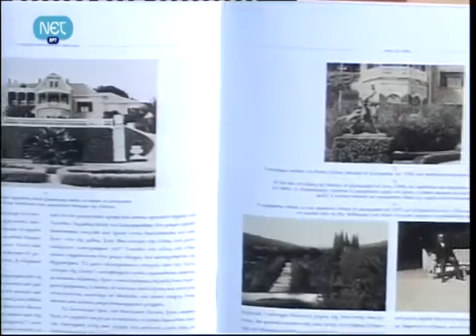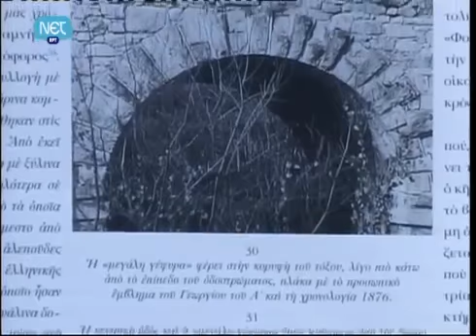Κ. Σταματόπουλος, Το Χρονικό του Τατοΐου 2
Ο καθηγητής και συγγραφέας του δίτομου έργου "Το χρονικό του Τατοΐου" κ. Κώστας Μ. Σταματόπουλος, μιλά για το Τατόι, το 2005, στην εκπομπή της ΝΕΤ "9 συν 1".
Για όσους έχουν επισκεφτεί το Τατόι, είναι εμφανής η αλλαγή προς το χειρότερο από το 2005. Φαίνεται το ξενοδοχείο "Τατόιον" ακόμη με τη σκεπή του και τις ξυλόγλυπτες λεπτομέρειες, το εσωτερικό του Οινοποιείου ακόμη άθικτο, καθώς και το εσωτερικό του βουστασίου, πριν καθαριστεί και μπουν παράθυρα με τζάμι.